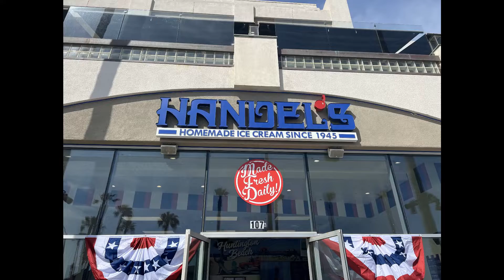Samuel Farrow's Homemade Ice Cream Commercial.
My English teacher told us to do a commercial for a project and here it is.

This is also my first video on this channel.